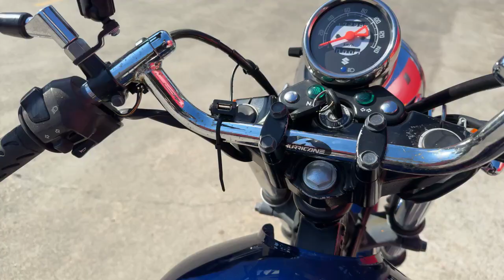ST250Eタイプ 2007年 中古車 バイクショップ名:エナジーモータースタイル 伊丹市本店